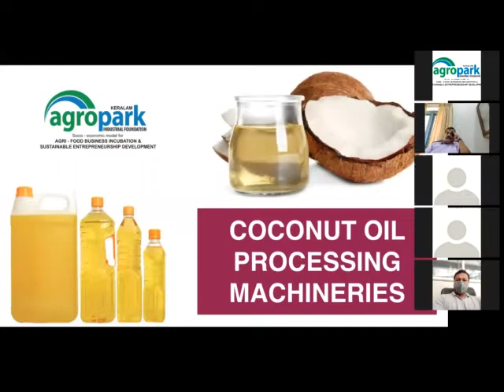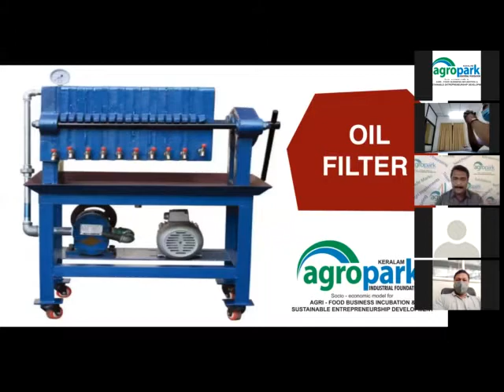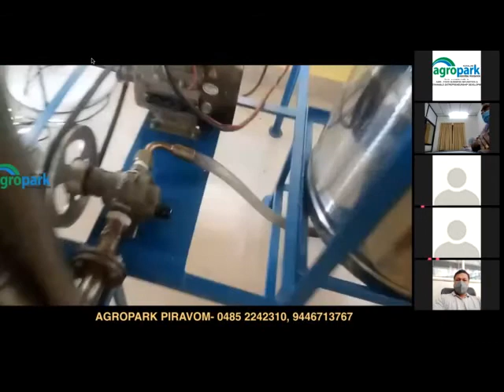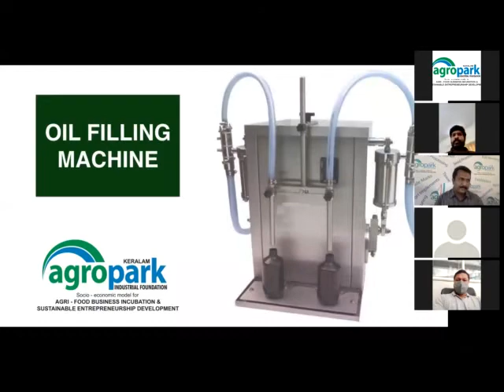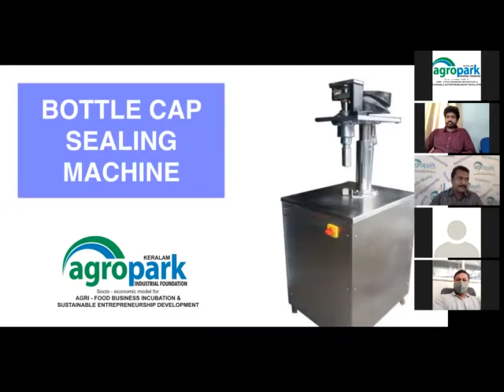Oil Processing Machineries... Online Machinery Expo-21 - Edition-2 - Part-6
ഓൺലൈൻ മെഷിനറി എക്സ്പോ-21 - എഡിഷൻ2 - പാർട്ട്-6
ഓയിൽ  നിർമ്മാണ യന്ത്രങ്ങൾ
Online Machinery Expo-21 - Edition-2 - Part-6
Rotary Chakk Machine
Oil Filter
Copra Dryer
Oil Filling Machine